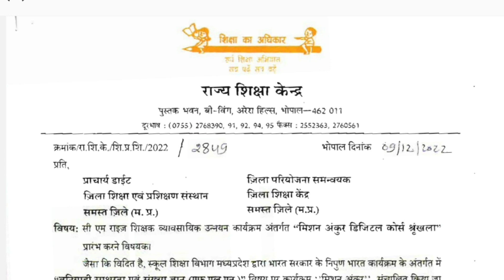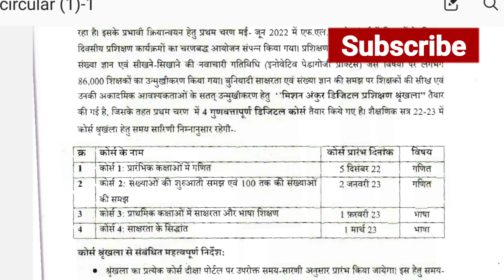मिशन अंकुर डिजिटल कोर्स mission ankur digital course in diksha cm rise प्रारंभिक कक्षाओं में गणित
➡️ शिक्षक साथी समूह का telegram group लिंक

➡️mp के सभी प्रशिक्षण की Playlist ka link